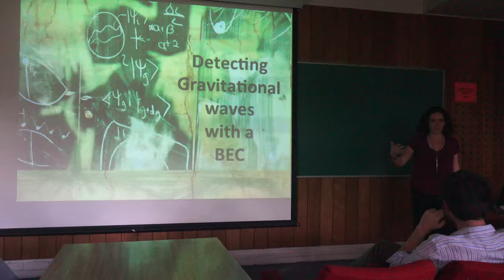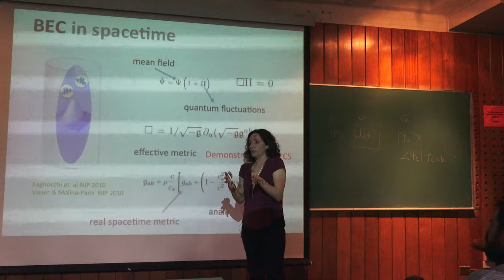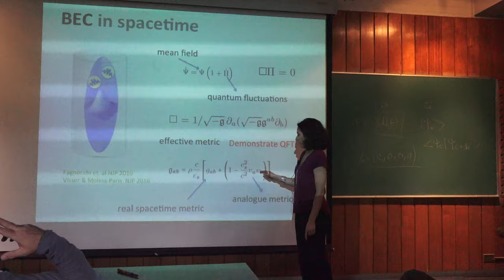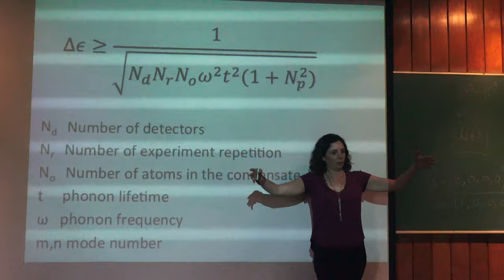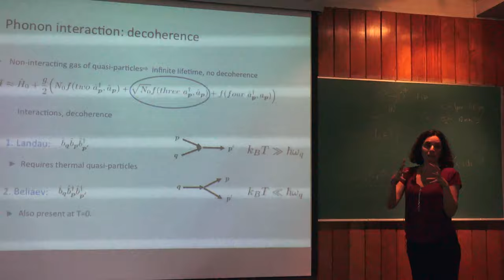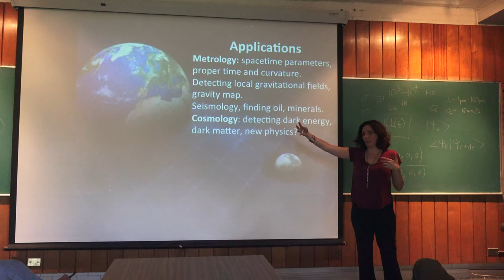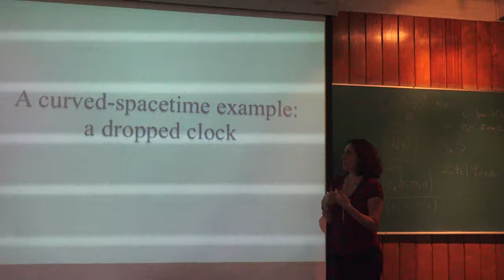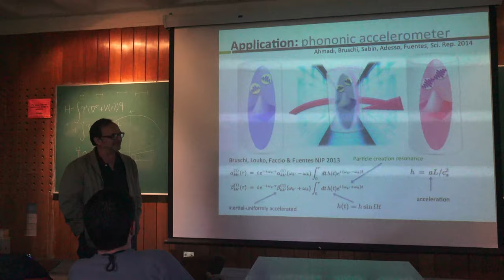Gravitational waves with a Bose–Einstein condensate 3 de 3 (Ivette Fuentes)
Gravitational waves with a Bose–Einstein condensate 3 de 3

Curso dado por Ivette Fuentes (Universidad de Nottingham) el viernes 13 de abril del 2018 en el Salón Manuel Sandoval Vallarta del Instituto de Física de la UNAM

Erick Pérez quien grabó la plática